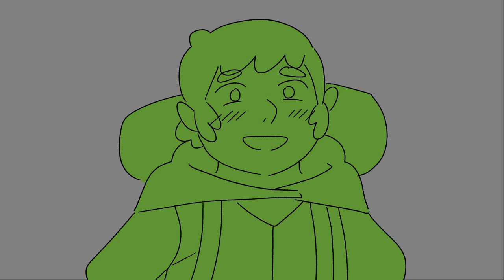Dropout Animatic - Frodo and Samwise Play Road Trip Games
"Frodo and Samwise break the sexual tension" was the original prompt.